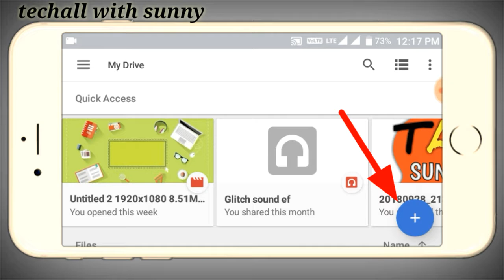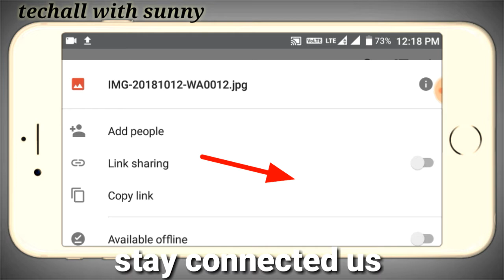How to create your own downloading link || how to make your own downloading link | Techall With Sunn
How to create your own downloading link || how to make your own downloading link | Techall With Sunny

Hii guys, my name is Sunny Sharma. Welcome back to techallwithsunny.

About this video:- me is video me bataya hu ki aap kaise apana downloading link bana sakte hai with android full tutorial.

how to make intro like tech abuzar || how to make starting video like tech abuzar || android

How to make intro like Technical YRS | with android | how to make professional intro | with android

Edit your screen recording like a pro | how to edit video for youtube | android | Techall With Sunny

About us:-
Techall With Sunny is a channel where you find new technology, video editing, etc. New video upload 3/4 videos in a week.